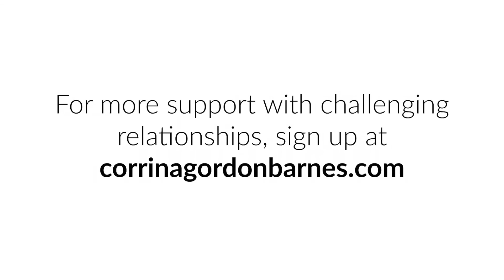Don't Yet Have A Daily Practice? Borrow Mine | Corrina Gordon-Barnes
Want a reliable tool in your toolkit when you're with someone challenging? Here I describe step-by-step my daily practice - a fast route to more peace in any relationship.